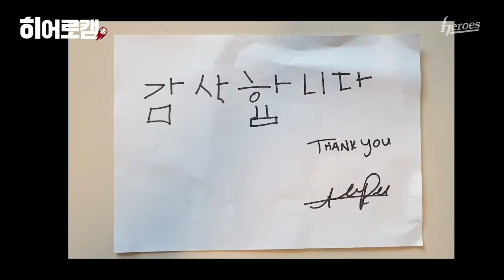Welcome! Addison Russell! | 에디슨 러셀 선수단 합류! (07.24)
2주간의 자가격리를 마치고 선수단에 합류한 에디슨 러셀!
앞으로 좋은 모습 많이 보여드리겠습니다😁